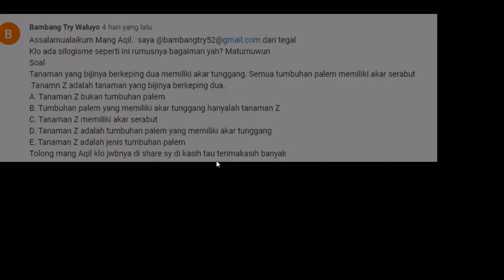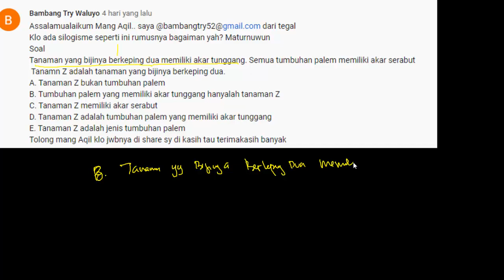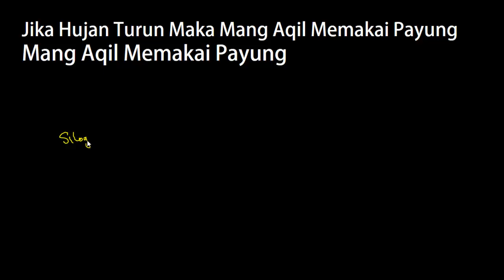PPPK (P3K) 2021 - Soal & Pembahasan Lengkap Tes Bakat Skolastik PPPK Penarikan Kesimpulan (Part.60)